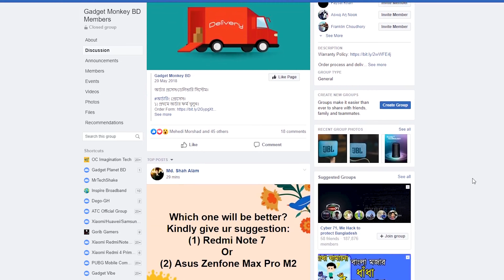Best Headphone Under 2000 Taka? | Plextone BT270 Review | Worth It or Not ?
Price : 1900
Gadget Monkey BD :
Level 6 , Block D , Shop 113 , Bashundhara City , 3 No Tezturi Bazar , West , Panthapath
1215 Dhaka, Bangladesh